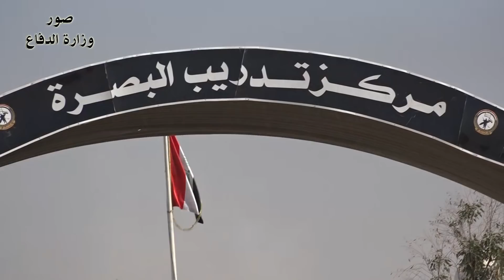مركز تدريب البصرة يخرج وجبة جديدة من المتطوعين الجدد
خرّج مركز تدريب البصرة وجبه جديدة من المتطوعين الجدد والذي بلغ عددهم (595)، وحضر حفل التخرج مدير التدريب الأساسي والتعبوي وعدداً من الضباط، وتلقى المتخرجون خلال فترة الدورة دروساً نظرية وعملية مختلفة منها التدريب على الأسلحة الخفيفة والمتوسطة والتدريب البدني ومهنة الميدان والقتالات الخاصة والقتال في المناطق المبنية وكذلك تلقوا محاضرات في حقوق الإنسان والقيم والمبادئ العسكرية والتدريب الصحي والهندسي والكيمياوي والاتصالات وتخرج هذه الدورة هو إدامة للنصر الكبير الذي تحقق بسواعد أبطال القوات الأمنية والجيش العراقي الباسل في ذكراه الـ97.